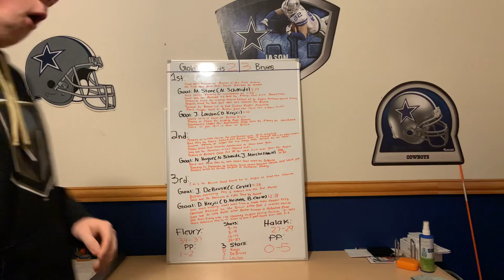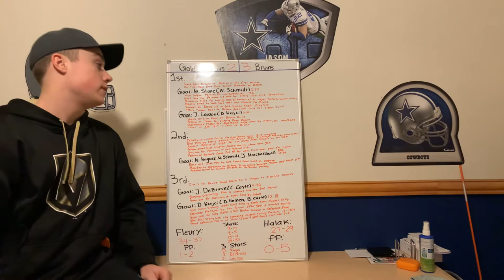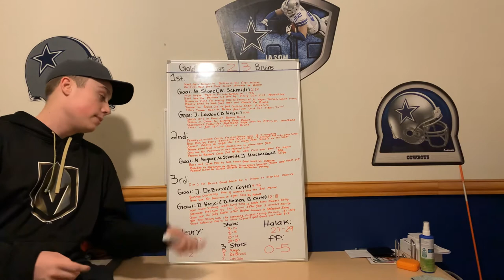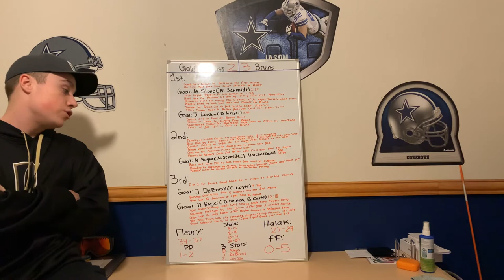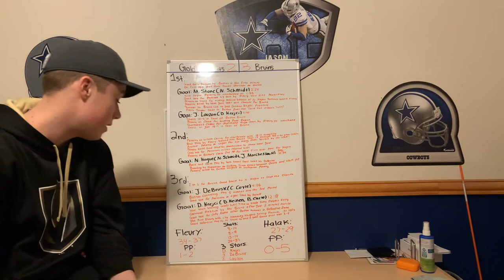January 22, 2020 Review: Vegas Golden Knights vs. Boston Bruins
This was a really well played game by the Boston Bruins. They were the better team for the entire game, although they were losing at certain points. For the Vegas Golden Knights they still have 57 points and the break could not have come at a better time. Nick Hague scored his first NHL goal tonight as well. For the Bruins, the earn two points because of efforts from their 2nd-4th line.